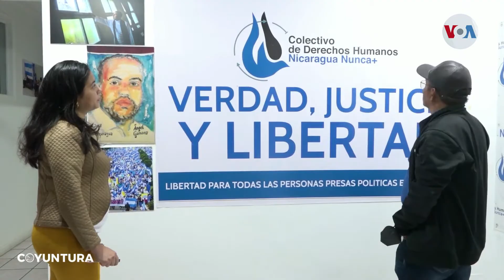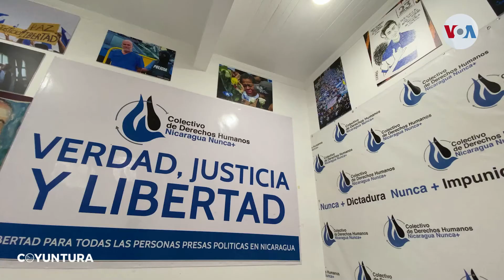Una organización de derechos humanos integrada por nicaragüenses en Costa Rica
Una organización de derechos humanos integrada por nicaragüenses en Costa Rica brinda asesoría legal y humanitaria a miles de connacionales que migran a ese país por la persecución estatal o por la crisis económica en Nicaragua 💻 Lea la información completa